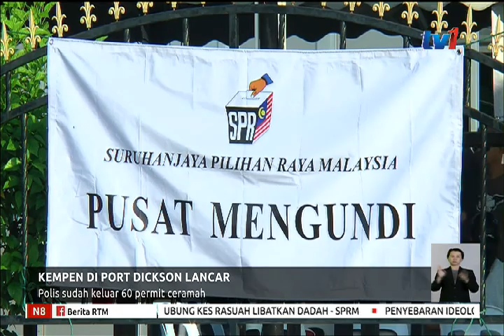KEMPEN DI PORT DICKSON LANCAR – POLIS SUDAH KELUAR 60 PERMIT CERAMAH [ 9 OKT 2018]